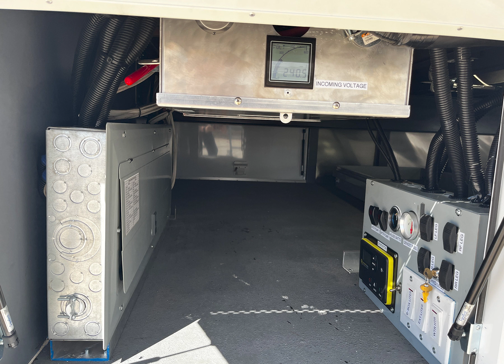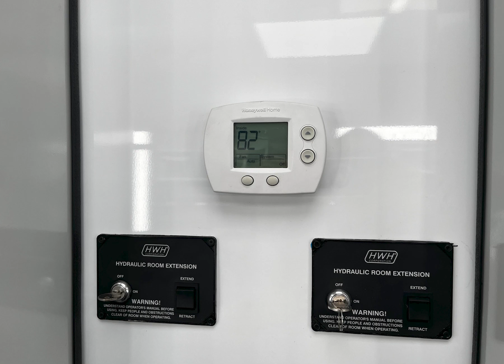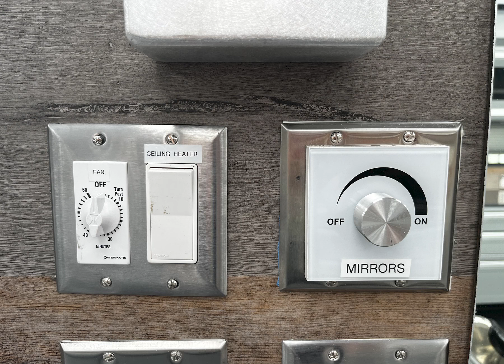Hair Makeup PIC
Performance Trailers Hair and Makeup Still Images

Hair and makeup trailer for onsite Hollywood movie productions. This is the third trailer in production, designed and manufactured in Madera, CA by Performance Trailers, Inc.